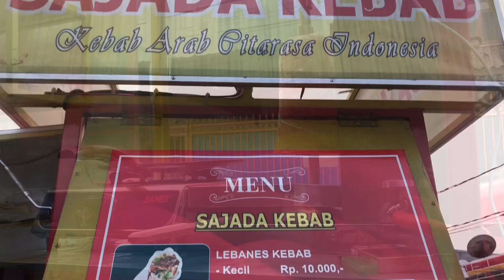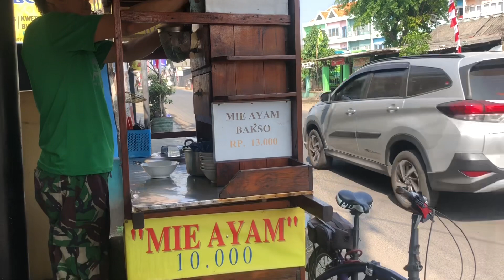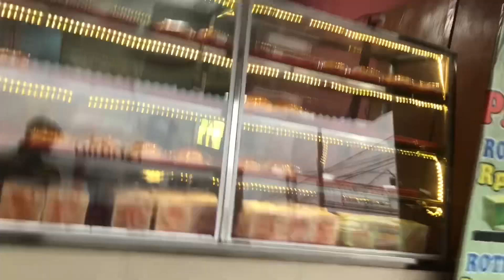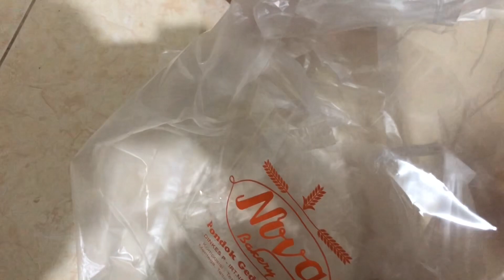24 jam JAMUR Jajan Murah ep.1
Halo teman-teman,
Kalau rame nanti saya lanjut episode 2 😄

Video selanjutnya tentang sabun lagi.